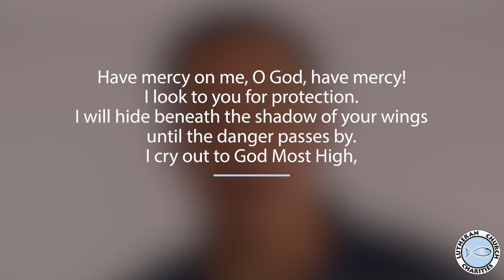Cry Out to God